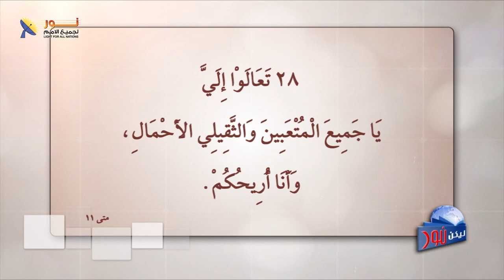06- هاتفياً اختبار الأخ جون مع العناية الإلهية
هاتفياً - اختبار الأخ جون مع العناية الإلهية

📌يمكنك التواصل معنا بصورة شخصية عن طريق رسائل الواتساب👇
WhatsApp الواتساب:    🆆🅷🅰🆃🆂🅰🅿🅿